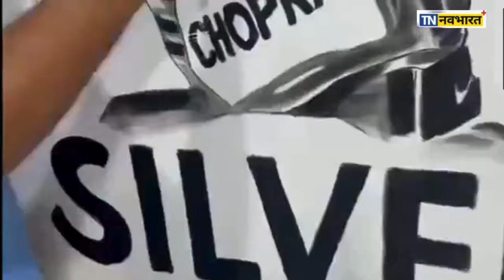Paris Olympics 2024 में भारतीय खिलाड़ियों ने किया देश का नाम, जुहैब खान ने इस तरह जताया आभार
Uttar Pradesh के अमरोहा से कलाकार जुहैब खान ने Paris Olympic 2024 में भारत का नाम रोशन करने वाले Neeraj Chopra, Manu Bhaker और Vinesh Phogat का चारकोल से 6 फीट लंबा चित्र बनाकर ParisOlympics में भारतीय दल के प्रति आभार व्यक्त किया है।